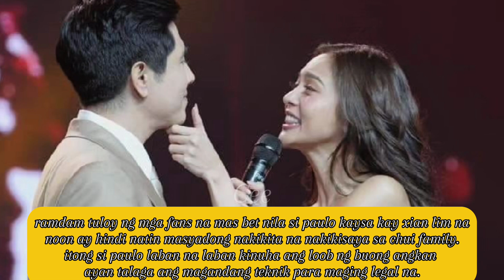NAKITA NG BUONG FAMILY NI KIMMY NA SUPER MAALAGA AT SWEET SI DADDY PAU SA BIRTHDAY NI ATE LAKAM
Ang sweet ng kimpau sa naganap na birthday salubong ni ate lakam, kitang kita sa mga lumabas na mga larawan na palaging magkatabi ang dalawa at holding hands pa. ang sarap makita na legal ito sa pamilya ni kim chui, nakita din kasi nila na masaya ang couple. ramdam tuloy ng mga fans na mas bet nila si paulo kaysa kay xian lim na noon ay hindi natin masyadong nakikita na nakikisaya sa chui family. itong si paulo laban na laban kinuha ang loob ng buong angkan ayan talaga ang magandang teknik para maging legal na.